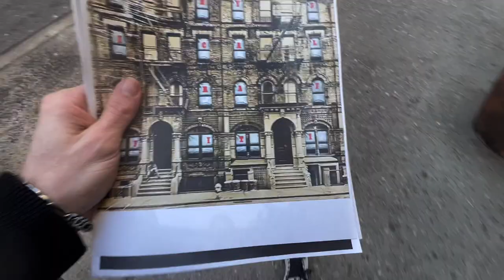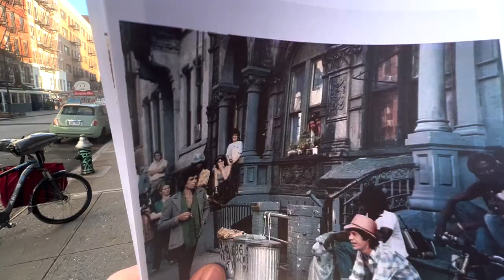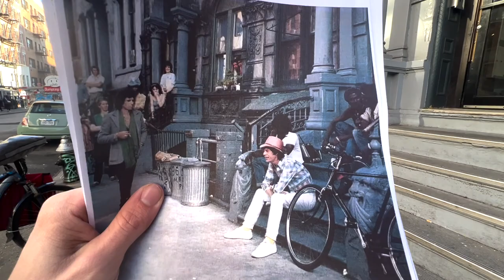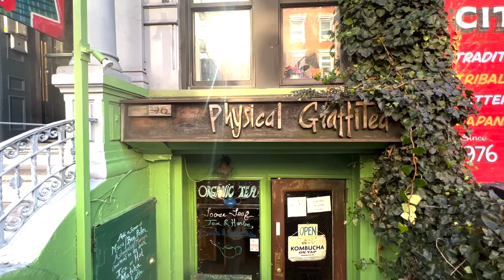LED ZEPPELIN'S PHYSICAL GRAFFITI ALBUM COVER LOCATION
In this video, I take a trip to visit Led Zeppelin's Physical Graffiti Album cover location in New York City!